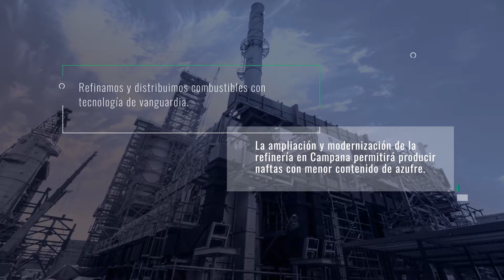F2F_Colaboradores PAE: Mariana Perrone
Produjimos “Historias PAE” una campaña de 20
videos donde contamos la integración de Pan
American Energy con Axion Energy, formando
la compañía global privada de energía más
importante de la región.
Fuimos premiados por W3 Awards y Eikon.